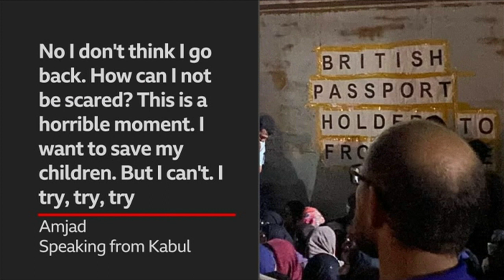Afghan/Stranded (26/8/2021) - BBC East Midlands Today